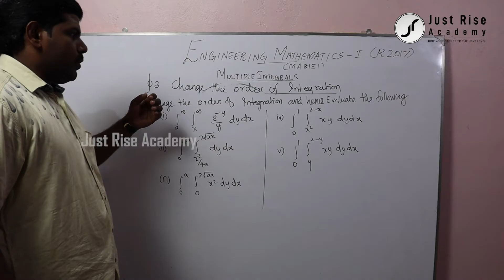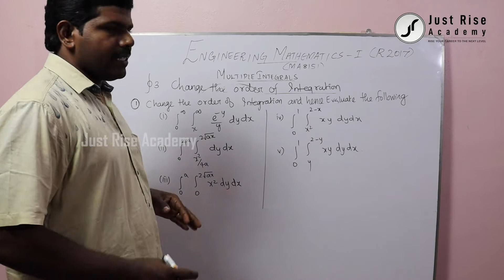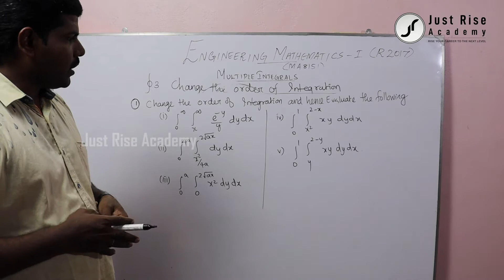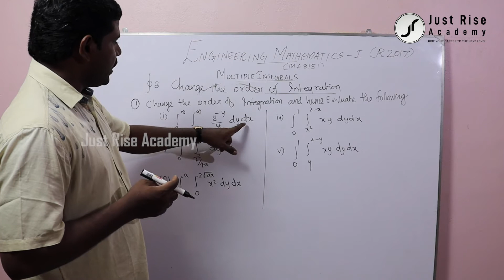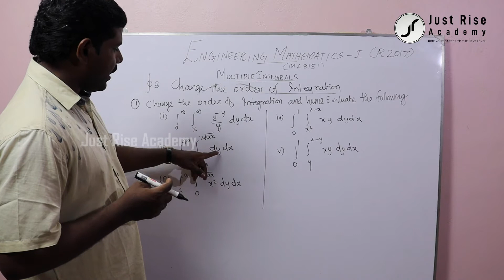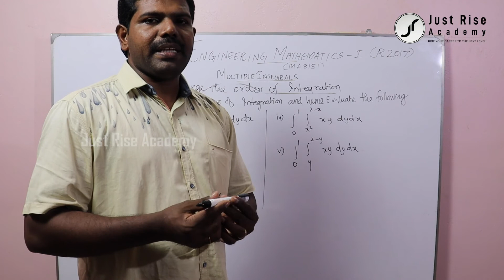04.07.Change the Order of Integration | Part-2 | MA8151- R17 | Tamil |Just Rise Academy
04.07.Change the Order of Integration | Part-2 | MA8151- R17 | Tamil  |Just Rise Academy